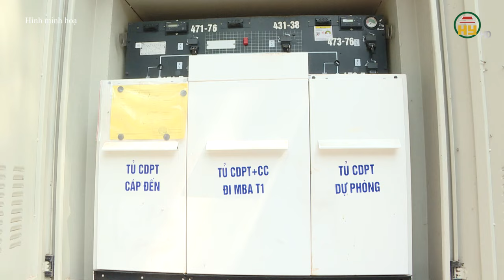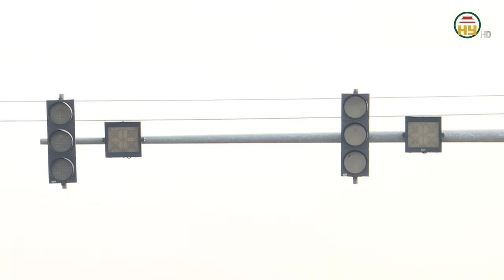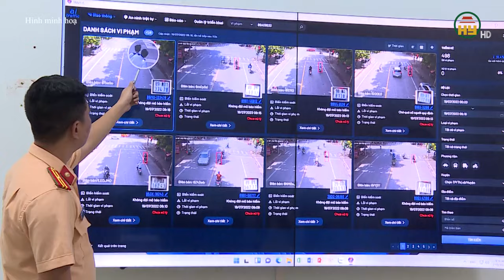Đề xuất 5 bảng lương, 9 chế độ phụ cấp mới để trình Trung ương xem xét sau năm 2026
Hưng Yên TV | Đề xuất 5 bảng lương, 9 chế độ phụ cấp mới để trình Trung ương xem xét sau năm 2026
Địa chỉ: 164 Nguyễn Văn Linh, thành phố Hưng Yên, tỉnh Hưng Yên
Tiktok: Truyền hình Hưng Yên
Facebook: Đài Phát thanh và Truyền hình Hưng Yên
Zalo: Đài PTTH Hưng Yên